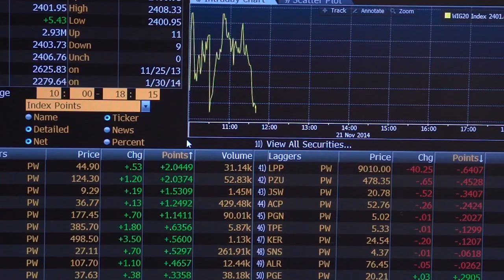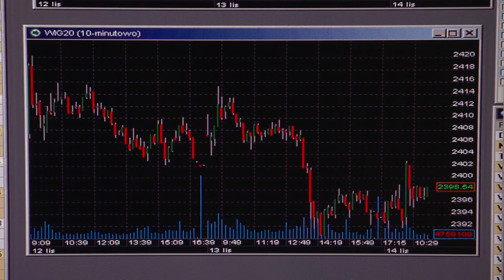Mniejsza aktywność na rynkach akcji i rynkach walutowych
Wypowiedź: Konrad Białas, główny ekonomista Domu Maklerskiego TMS Brokers.

Wakacyjną domeną jest mniejsza aktywność na rynkach akcji i rynkach walutowych. Tym samym jest mniej transakcji, a działalność inwestorów spada.

Sezon wakacyjny zaczął się od obaw dotyczących wojny handlowej między Stanami Zjednoczonymi a Chinami. Zastanawiano się jak ta wojna się rozwinie i w jakim stopniu uderzy w chińską gospodarkę. Napięcia na giełdzie związane z juanem rozlewały się po rynku walutowym i finansowym. To odbiło się także na polskiej walucie - złoty, jako waluta rynku wschodzącego zaczął wówczas spadać.

Lipiec i sierpień to miesiące, kiedy jest mniejsza aktywność, a w konsekwencji jest też niższa płynność. Na obniżoną aktywność na rynku akcji miały wpływ także Mistrzostwa Świata.

Ruch wzmógł się za to na polskiej giełdzie, wzrósł WIG i WIG20. Jest to związane z odreagowaniem wcześniejszego pesymizmu i gorszego traktowania Polski przez inwestorów. Jednocześnie inwestorzy coraz lepiej patrzą na polskie spółki. Pesymizm, który utrzymywał się do niedawna jest zastępowany bardziej przychylnym spojrzeniom ze względu na wzrost gospodarczy, który utrzymuje się bliżej 5 procent. To może ułatwić stronę przychodową.

Wojny handlowe są jednak wciąż sporym zagrożeniem, a obawa spowolnienia największej gospodarki rozwijającej się jest nadal realna. To może wpływać na osłabianie złotego w sierpniu o 5-7 groszy.

W sierpniu trzeba także patrzeć na poczynania Donalda Trumpa. To będzie wpływać nie tylko na relacje z Chinami, ale także ze strefą euro.